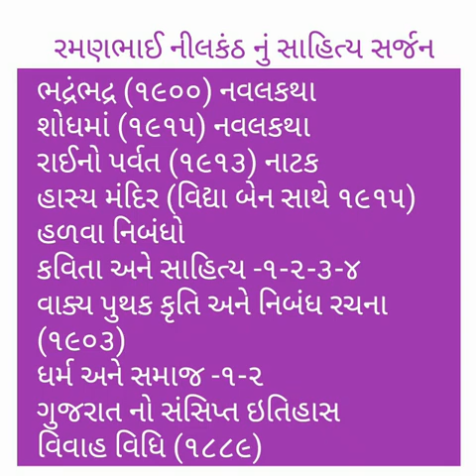Raman bhai Nilkanth nu Vivechan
taman bhai nilkanth no vivechan vichar, ramanbhai nilkanth no sahitya vichar